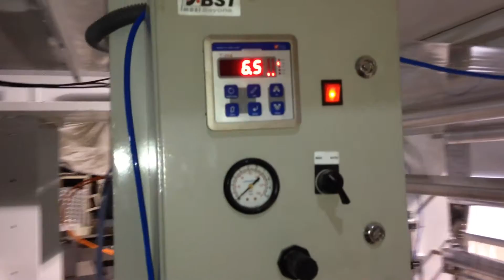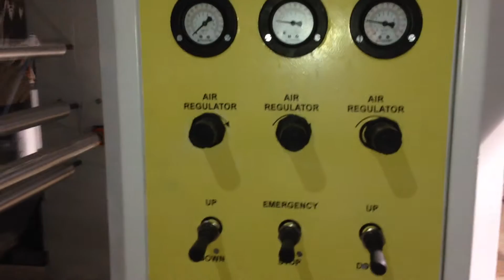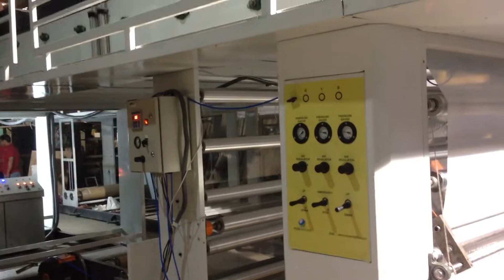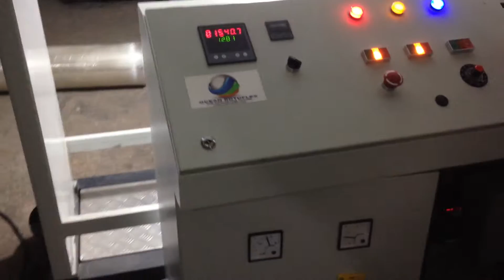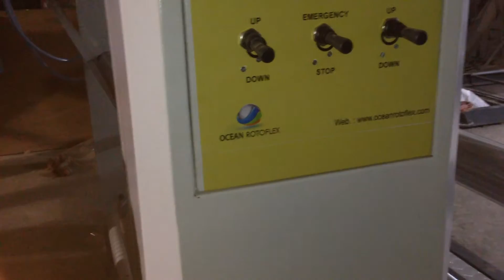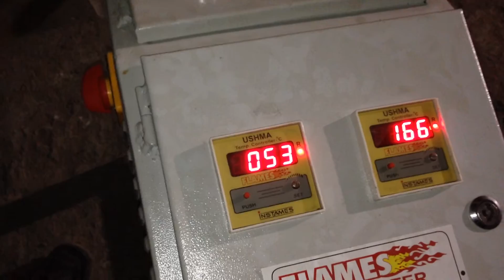BOPP TAPE COATING MACHINE OCEAN ROTOFLEX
Ocean extrusions , ocean extrusions pvt ltd , ocean extrusions pvt ltd ,

ocean extrusions , Ocean extrusions , Ocean extrusions pvt ltd , Ocean

extrusions , Ocean extrusions pvt ltd , Extrusions , extruder , extrusions

coating , lamination, lamination machine , lamination plant , aluminum

extrusions , metal extrusions , titanium and stainless steel extrusions ,

8022 extrusions , surface extrusions , treatment , surface treatment ,

plastic extrusions, making extrusions , making extrusions machine , pvdf

coating , PVDF coating , plastic extrusions , food extrusions , extrusions

coating lamination plant , extrusions coating lamination machine ,

extrusions coating lamination line , extrusions coating machine line ,

extrusions line , extrusions film line , laminator unit , sand witch

unwinder , sand witch winder , internal ducking system , surface winder ,

LDPE , PP , woven sacks , tarpaulins , jumbo bags , BOPP film , paper ,

aluminum foil , polyester film , cotton fabrics , jute , Non fabrics , tandem

lamination , multi layer lamination , coating circular woven fabrics ,

Woven sack , gaint size bags , aluminum foil , cotton and jute fabrics bags

, tape plant , raffia tape plant , raffia tape stretching plant , raffia tape

stretching machine , raffia tape stretching line , energy saving extrusions

machine , energy saving machine , multi layer blown film plant , multi

layer film plant , multi layer film plant , multi layer , multi layer film

machine , multi layer blown film line , multi layer blown film , blown film ,

stretch film line , two layer blown film , blown film line , blown film , mono

layer blown film , mono layer film line , mono layer machine , mono layer

, air bubble sheet plant , air bubble sheet machine , aie bubble sheet line ,

PP / PET box strapping plant , PP / PET Box strapping line , PP / PET Box

strapping machine , PP / HDPE Monofilament plant , PP /HDPE

Monofilament machine , PP / HDPE mono filament line , synthetic string ,

sutli plant , synthetic sutli plant , synthetic sutli machine , synthetic sutli

line, PP / TQ film plant , PP / TQ Blown film plant , PP/TQ blown film , PP /

TQ bags, Plastic bags , garments bags , Vegetable Bags , Reprocess plant ,

reprocess machine , reprocess line , plastic extruder , PP , HDPE, PP/

HDPE , waste reprocess plant , rotogravure printing machine ,

rotogravure printing plant , rotogravure printing machine line , adhesive

lamination plant , adhesive lamination machine , adhesive lamination

coating machine , adhesive lamination plant , adhesive lamination ,

coating machine , coating lamination machine , slitter and rewinding

machine , slitter and rewinding machine line , slitter and rewinding plant ,

slitter and rewinding plant machine india , all kind of bags , machine

manufacture , extrusions machine manufactures , manufactures , wooden

bags , plastic bags , aluminum industry , ceramic industry , paper

industry, , Flexible packing , High Speed , Industry Standard , packaging

Industries , Manufacturing industry, Manufacturing Industries , Film

plant , Film Machine , Film Line , adhesive lamination machine , adhesive

lamination plant , adhesive lamination plant , adhesive lamination

machinery , adhesive lamination machinery manufacturer , adhesive

lamination plant manufacturer, adhesive lamination machine

manufacturer ,